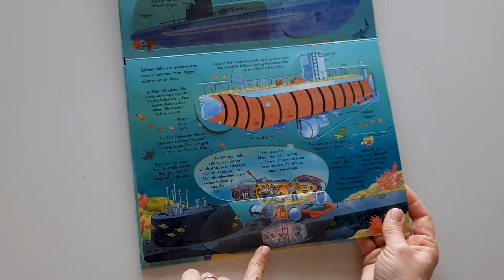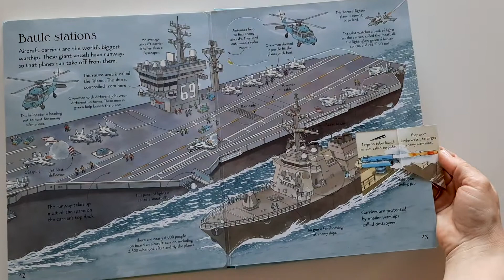Usborne - See inside Ships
A brilliant flap book for older children exploring ships through the ages. Stunning illustrations with over 90 flaps reveal the insides of historical and modern-day ships along with fascinating facts about them. Ships include a Viking longboat, a cannon-firing Man-of-war, 19th century steamships, submarines, cruise liners and an enormous aircraft carrier. To illustrate the size of an aircraft carrier, the scene opens out in one large flap with even more facts beneath. With internet links to further information about ships.